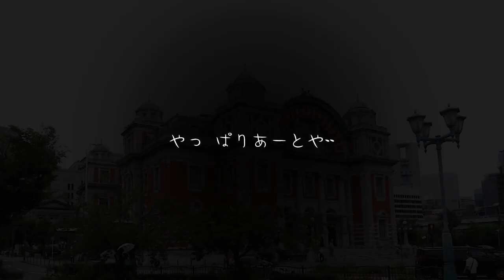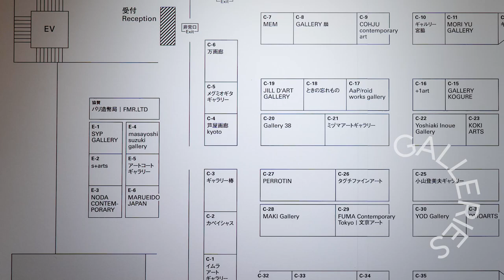7/8 - 10 ART OSAKA 2022 - 芦屋画廊kyoto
今年も芦屋画廊kyotoは、7 月 8 日(金) - 10 日(日) 「 ART OSAKA 2022 」に出展いたしました。
思えば2009年から13回目の出展、感謝です。
出展作家：　- バルトリーニ・レオナルド
　　　　　　- 西原東洋
　　　　　　- 山田裕吉
　　　　　　- 上杉トモ

・バルトリーニ・レオナルド @bartolini_leonardo

・西原東洋 @toyonishihara

・山田裕吉 @yamada.ukic

・上杉トモ @tomouyesugi